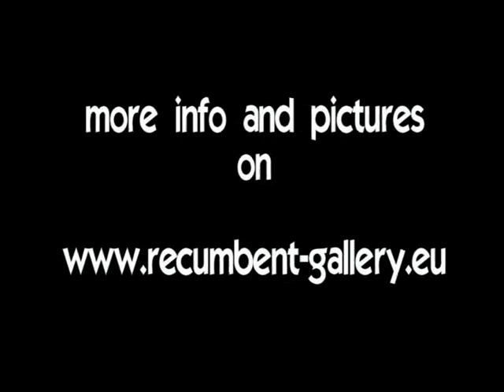recumbent news - october 2008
More informations you can find on our blog about recumbents.